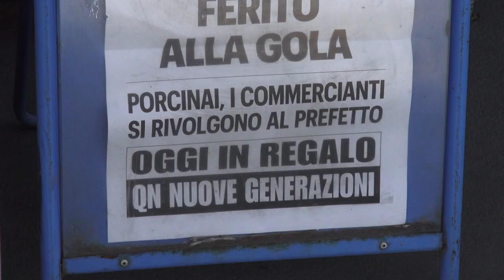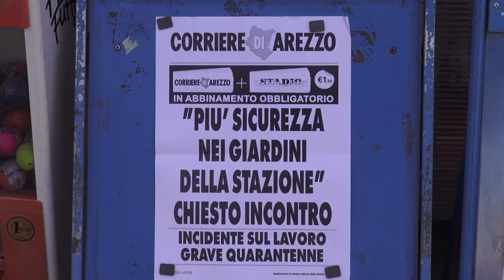Episodi di violenza e degrado ai giardini Porcinai, residenti e commercianti chiedono più sicurezza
Un tentato omicidio e poi nei giorni successivi risse, aggressioni con coltelli, bottigliate e scene da "saloon", finite anche con feriti.
Teatro dei violenti eposodi i Giardini del Porcinai, area a pochi metri dalla stazione di Arezzo che ciclicamente torna sotto i riflettori della cronaca, per episodi di criminalità e degrado.
Un'escalation che ha accresciuto giorno dopo giorno il senso di insicurezza di cittadini e commercianti
Rabbio, esasperazione anche rassegnazione da parte di qualcuno.
Confcommercio e Confesercenti, dopo aver raccolto le segnalazioni dei residenti della zona, hanno scritto alla prefetta Maddalena De Luca e al sindaca Alessandro Ghinelli per chiedere un nuovo incontro.
Attesa adesso la riqualificazione dell'area, come annunciato dall'amministrazione comunale di Arezzo.